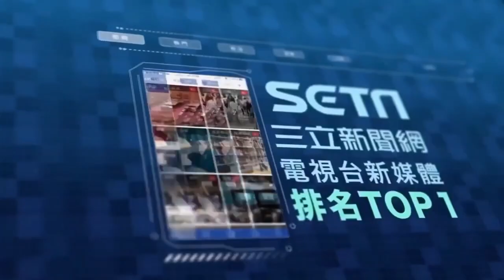VTuber#意麵 種類分不清🍜超荒謬"意"麵命名竟是狀聲詞？汐 Seki稱鍋燒意麵：皺皺的像被吃過│VTuber報新聞｜ @SekiChannel@煌Kirali ｜三立新聞網｜三立娛樂星聞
今日值班主播：
汐 Seki／  @SekiChannel
煌Kirali／@煌Kirali

《三立新聞網》攜「子午計畫」帶您用不同方式看新聞！

3月16日起 每週六晚間九點

看超人氣VTuber報新聞
直播線上即時互動
輕鬆有趣、多元內容

子午計畫VTuber在三立新聞網